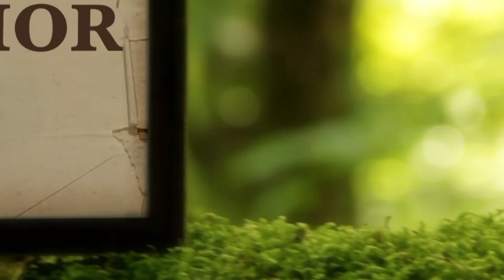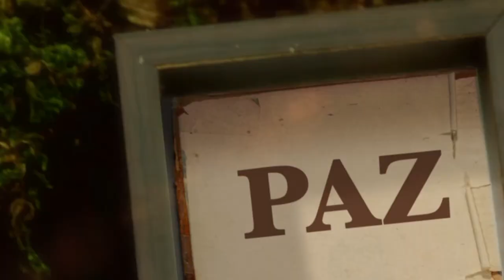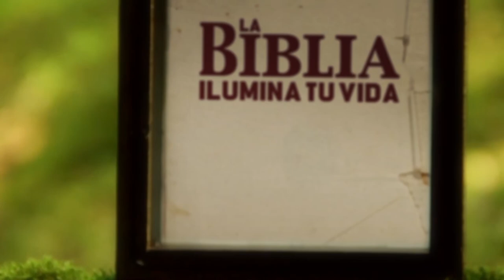La Biblia Ilumina Tu Vida: Jueves 26 de Mayo del 2022